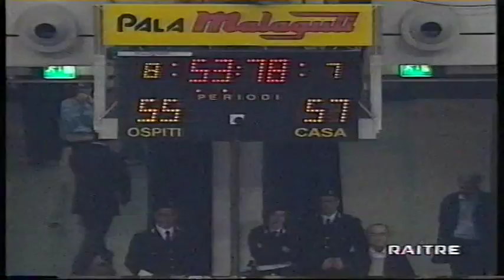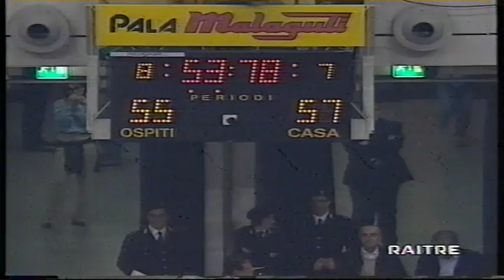1998 G4 Teamsystem Fortitudo vs Kinder Virtus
Pallacanestro Italia - Playoffs A1 97/98 - Finale Gara 4
Kinder Virtus Bologna: Predrag Danilovic, Claudio Crippa, Alessandro Abbio, Radoslav Nesterovic, Hugo Sconochini, Augusto Binelli, Zoran Savic, Alessandro Frosini, Steven Hansell, Antoine Rigaudeau. All. Ettore Messina
Teamsystem Fortitudo Bologna: Dan Gay, Stefano Attruia, Paolo Moretti, Gregor Fucka, Carlton Myers, Giacomo Galanda, Dan O'Sullivan, Roberto Chiacig, David Rivers, Dominique Wilkins. All. Petar Skansi